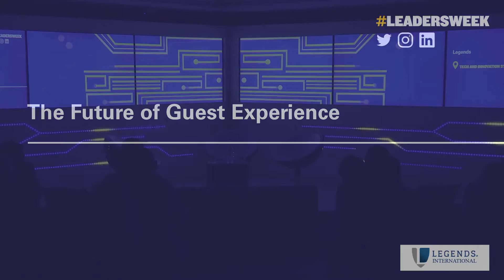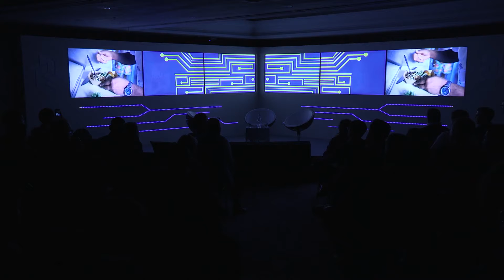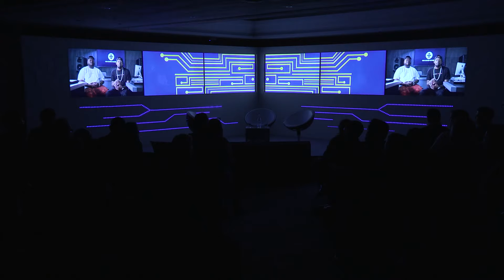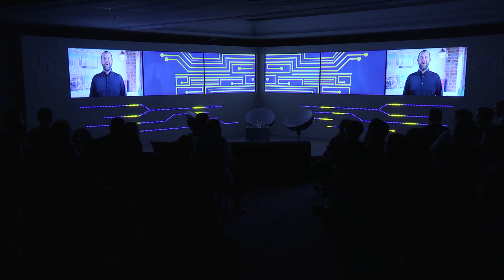LSBS London 2019 - The Future of Guest Experience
Recorded on The Tech & Innovation Stage at The Leaders Sport Business Summit, London 2019.

Featuring:
- Skarpi Hendinsson, Chief Technology Officer, LA Stadium and Entertainament District at Hollywood Park
- Brandon Mcnulty, Senior VP Technology, Legends